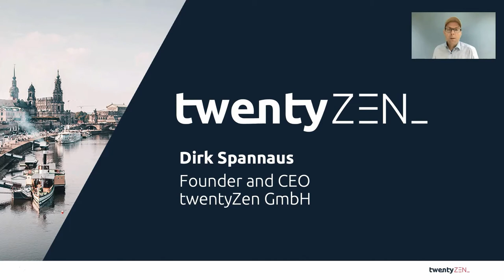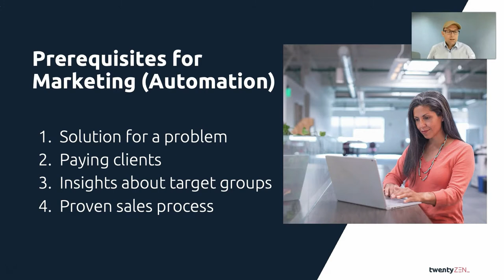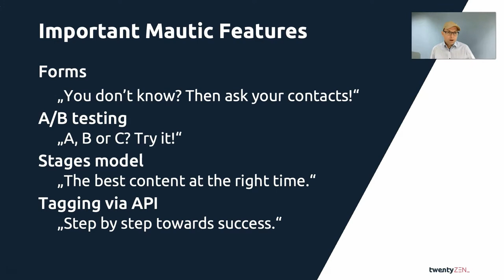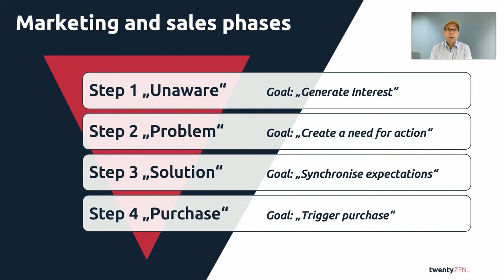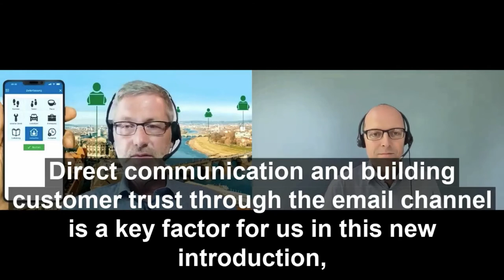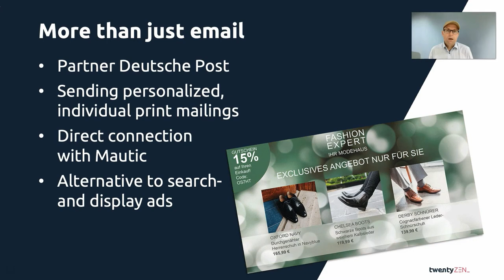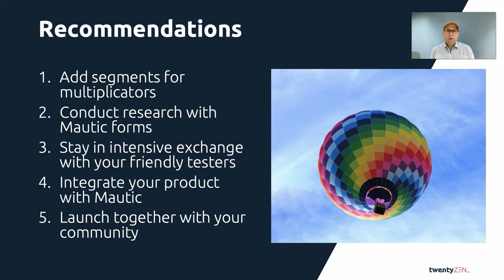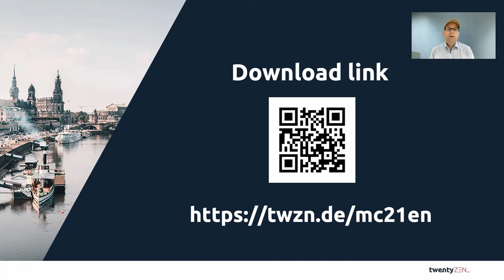Successful product development & marketing - this is how you use Mautic from day one - Dirk Spannaus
Once you validate your ideas and test prototypes, you also start marketing your future product. Use marketing automation early in the product development process to better understand your target group's expectations of your product and develop an optimal value proposition.

With smart campaigns, you can safely lead the first users of your products to the first WOW effect. At the same time, you create a solid user base for the first campaigns to launch your product.

In the session, I will present the phases of a product development and report on concrete examples from current projects where Mautic is used specifically for product development and market launch.